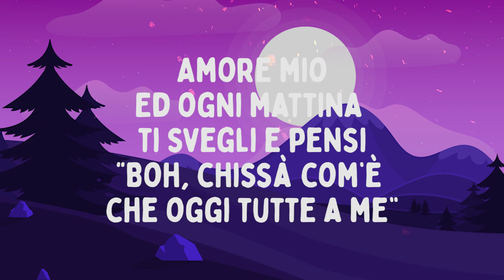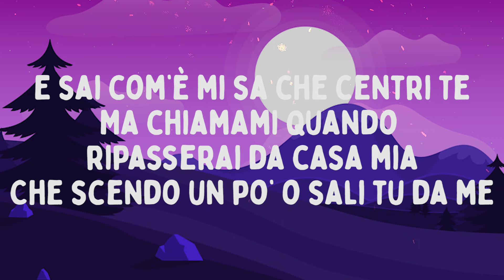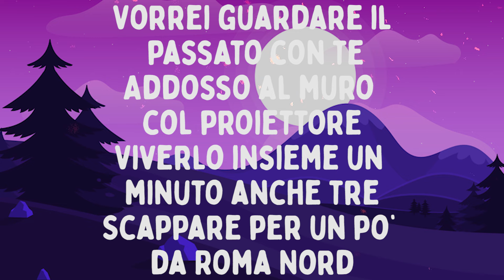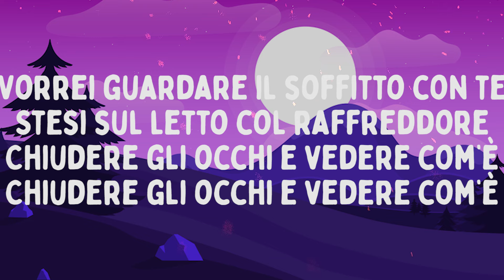Gazzelle - Tutto qui (Testo/Lyrics)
Testo/Lyrics:

Lo so che sei stanca
Lo sono anche io
Sembriamo due panda
Amore mio
Ed ogni mattina ti svegli e pensi
“Boh, chissà com’è che oggi tutte a me”
Ma chiamami quando riatterri sul mondo perché
Mi stringo un po’ e sposto un po’ di me

Vorrei guardare il passato con te
Addosso al muro col proiettore
Viverlo insieme un minuto anche tre
Scappare per un po’ da Roma Nord
Lo sai che sei matta, lo sono anche io

Hai perso la calma appresso al mio
Cuore che tutte le notti fa
- Ah
E sai com’è mi sa che centri te
Ma chiamami quando ripasserai da casa mia
Che scendo un po’ o sali tu da me

(da Roma Nord)
Perché perché perché perché ogni tanto è giusto stare anche così
Con il terrore sai di perdersi
E questa vita non impara mai
Ma domani domani domani potremmo anche ridere
O almeno sorridere
Tutto qui

Vorrei guardare il soffitto con te
Stesi sul letto col raffreddore
Chiudere gli occhi e vedere com’è